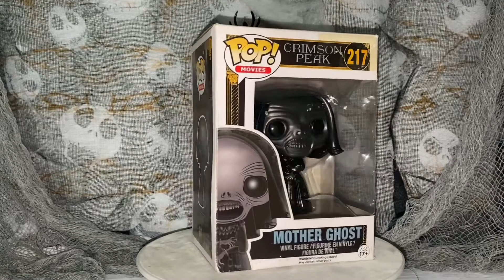Horror | Crimson Peak Mother Ghost 217 FUNKO Pop!